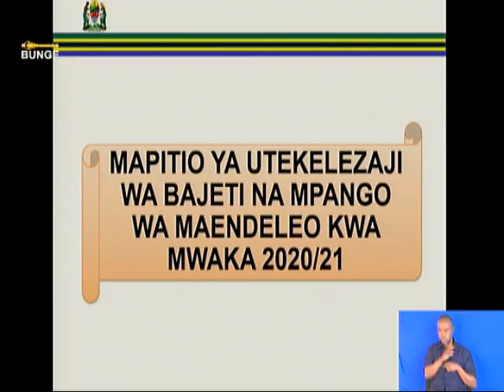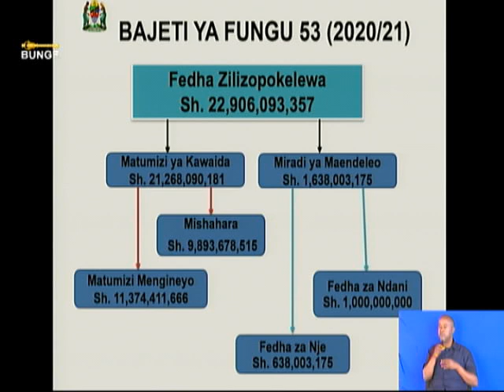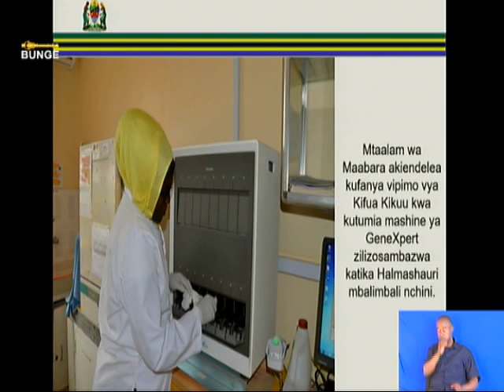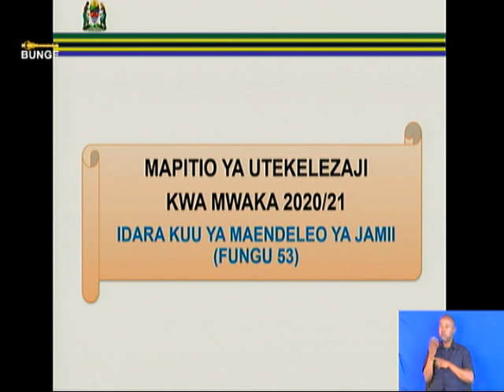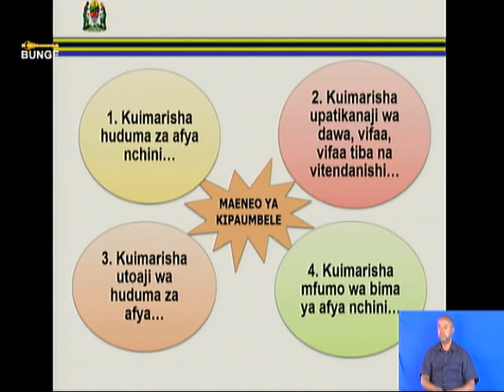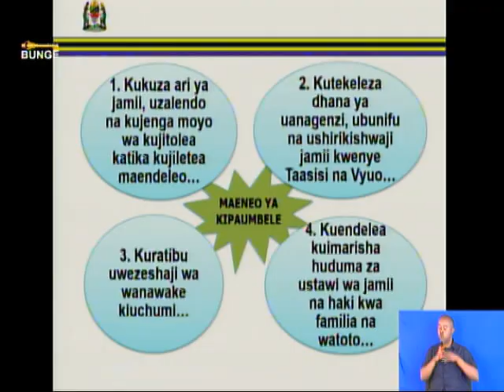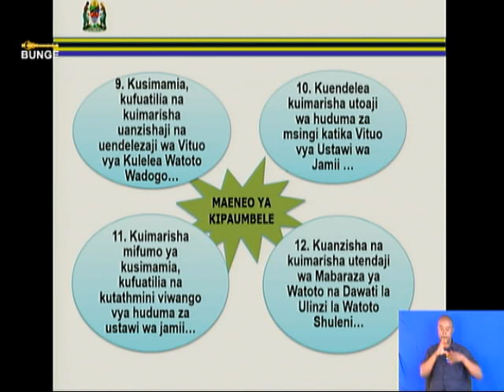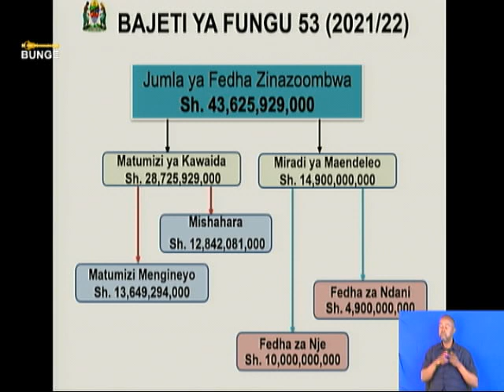KUTOKA BUNGENI 11.05.2021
HOTUBA YA BAJETI YA WIZARA YA AFYA, MAENDELEO YA JAMII, JINSIA, WAZEE NA WATOTO KWA MWAKA WA FEDHA 2021/2022